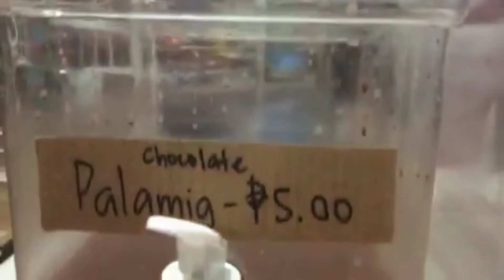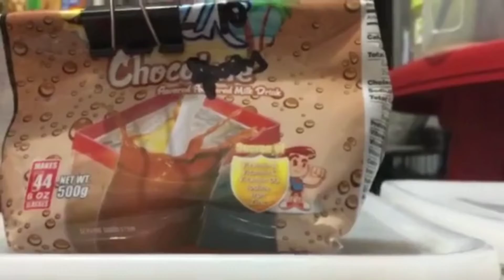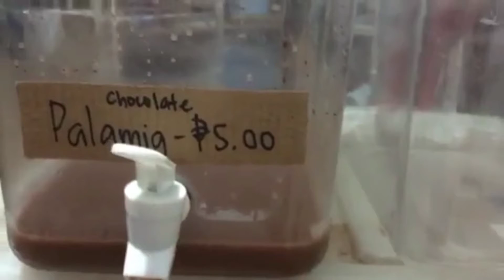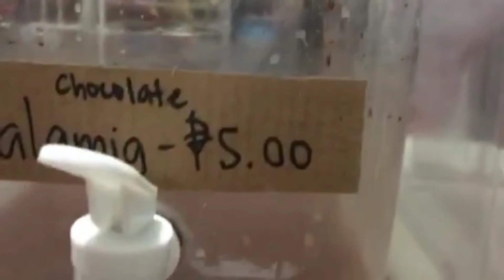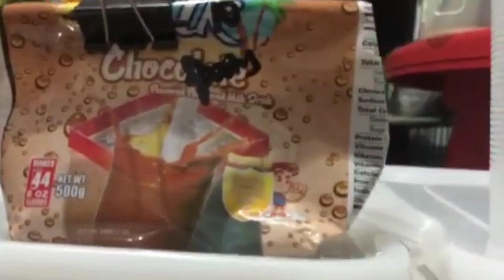Diskarte Tips sa Aking Palamig Business para hindi Siya Nasasayang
Hi mga Katinders! Ano ang stratehiya ni MommyTind's para maiwasan ang tira-tirang palamig?

Maaari niyo kami sundan sa Facebook @MommyTind19. Huwag kalimutan ibahagi sa inyong mga kaibigan.